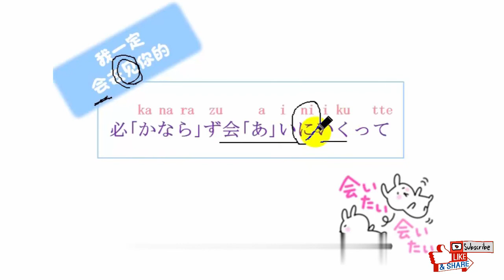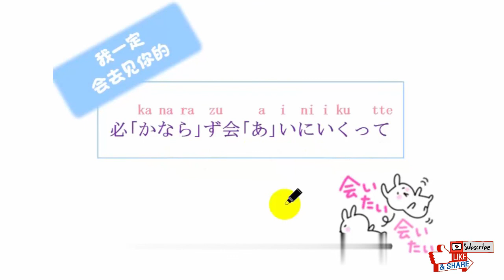学日语：不管你在世界的那个地方，我一定会去见你的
学日语有这么多好处
一、你的脑子里会多出一种思考问题的思维，就像你学会了一定程度的英语后在遇到某些特定的情况时会进入英语的思考模式一样，所以多学一门语言，等于打开了一扇通往新世界的窗口，使你的思维更加宽阔；

　　二、日语中有很多词汇能够很准确又精炼地把现代汉语有时要讲很多话才能表达清楚的意思表达出来，举个例子，现代汉语要表达“天气炎热，柏油马路仿佛融化了一般”。日语就俩字：“陽炎”；

　　三、可以帮女朋友翻译她懂都不懂就直接从日本买回来的各种化妆品说明书；

　　四、当你学完初级日语课程以后，会发现看日剧、动漫更加容易了，不用再担心啃不动生肉了，你会发现你能听得懂日语，你比那些靠字幕组过日子的宅男也更有优势，你也会对你所学的日语感到有成就感；

　　五、可以逛逛2ch等日本流行的论坛，看看岛国邻居平时在网上都扯些什么，然后你就会发现愤青哪都有；

　　六、可以更加深入的了解日本的文化，然后对于这个我们既熟悉又陌生的邻居身上很多原来不解的事情也会有新的认识；

　　七、去日本旅游时购物更加方便；

　　八、去卡拉OK多了一种选择歌曲的语言，即使你唱错了别人也不会发现，因为别人根本不知道你在唱什么；

　　九、等你的日语学到中级以上水平，基本上可以阅读一些日文资料了，比如读日文原著小说、浏览日语新闻，用日语的视角来接受不同于以往的信息，比如当你点击日本的新闻网站后你就会发现以日本为立场的信息究竟是怎样的了，不同于你在中国看到的新闻；

十、学会日语，等于多掌握了一把通往未来的“钥匙”，比如，因为你懂日语，你比别人有优势，你会在就业活动中有更多的筹码；因为你会日语，当你厌倦了目前的工作准备转换行业时，你的日语就会派上用场；因为你会日语，也许公司会派你到日本工作. 学好日语，会有意想不到的机遇等着你。